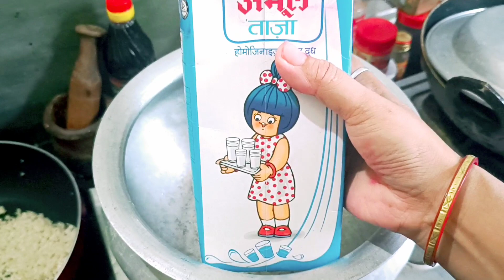Kheer recipe 😋 yummy and tasty...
Kheer recipe 😋 yummy and tasty...youtubevideo video tranding Kashmiri's kitchen and lifestyle